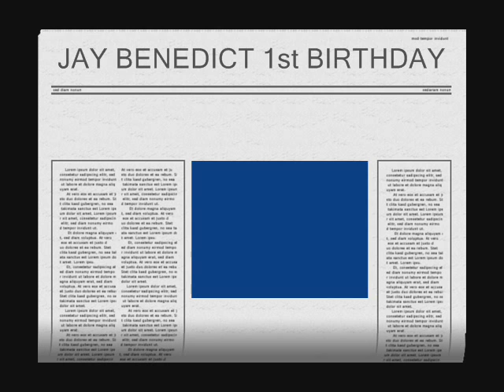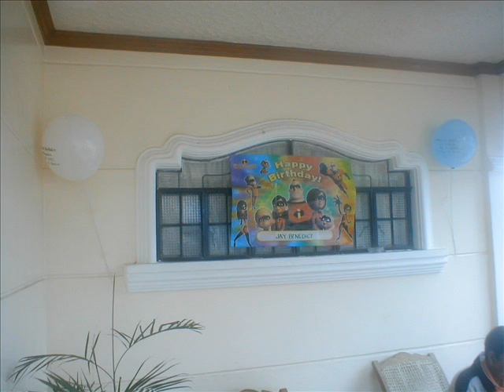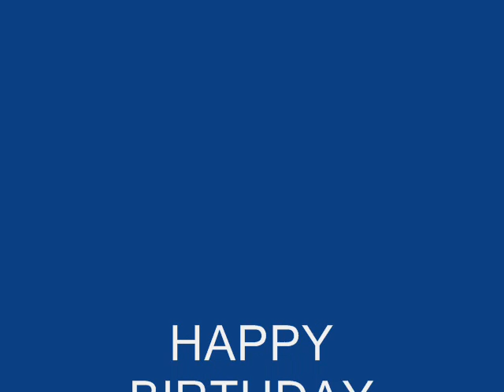jay benedict first birthday